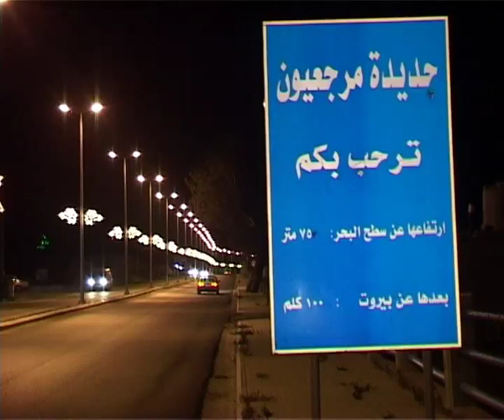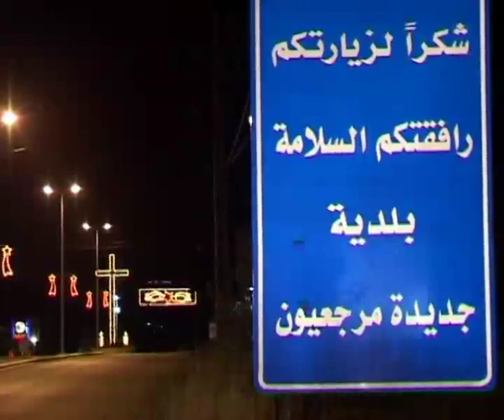Zinet Jdaidet Marjeyoun 2012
Christmas Tree in Jdaidet Marjeyoun 2012